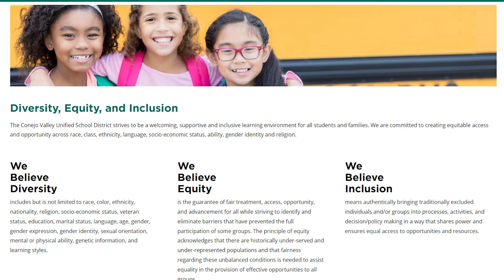Dr. Rogers Neighborhood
Dr. Rogers introduction Video to DEI ‎@Conejo Valley Unified School District